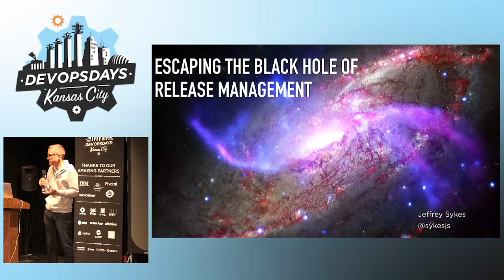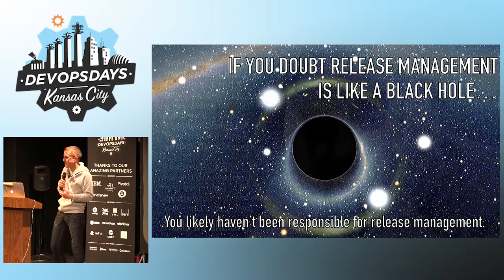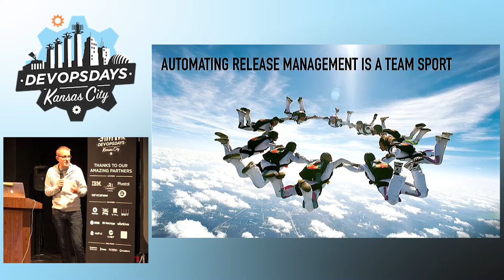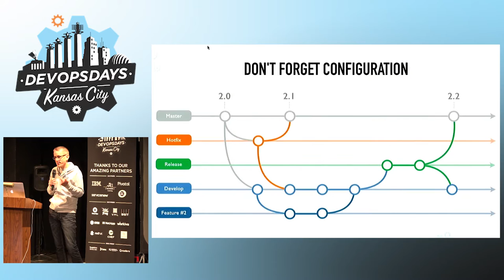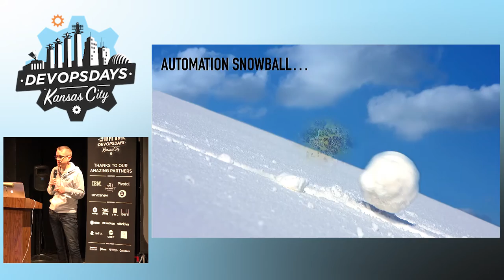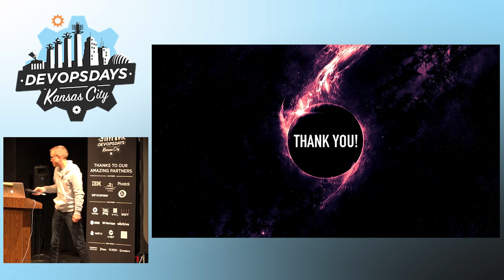DevOpsDays KC 2016 - Ignite: Escaping the Black Hole of Release Management by Jeffrey Sykes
Ignite: Escaping the Black Hole of Release Management by Jeffrey Sykes

Why manually handle release management? It consumes entire teams, leaving no time for improvement or innovation. Escaping the gravitational pull of mundane tasks requires cultural change. This talk walks through incremental improvements possible while increasing the value you deliver to your team.